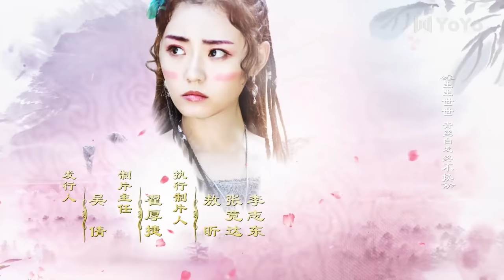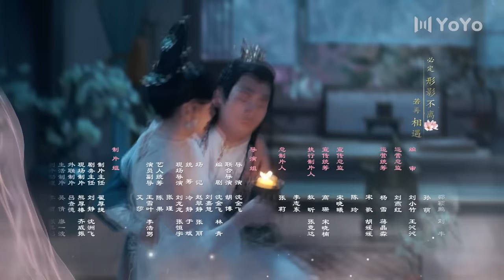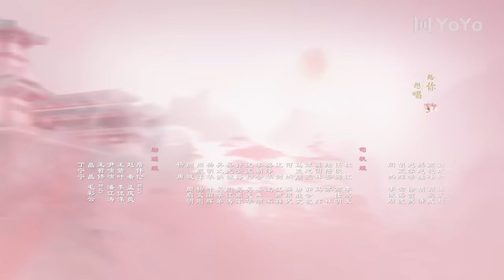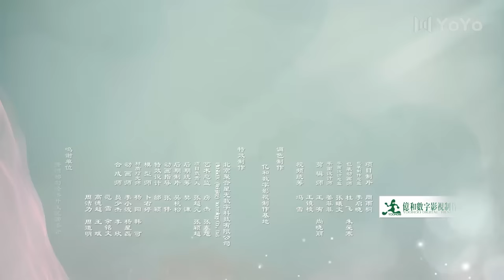【FULL大结局A】亲爱的义祁君36 | My Dear Destiny36（张思帆/胡意旋/李歌洋/温碧霞/王家茵/胡文喆）